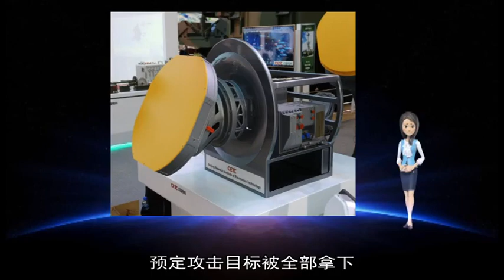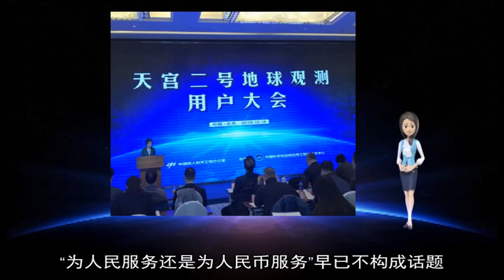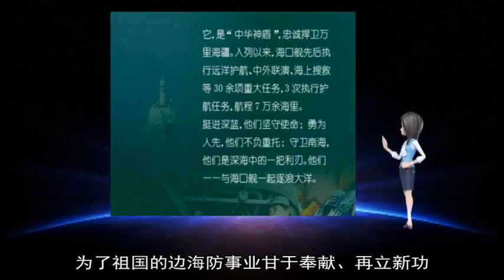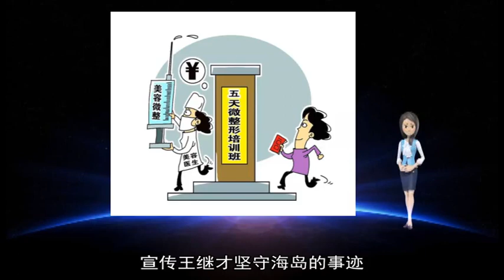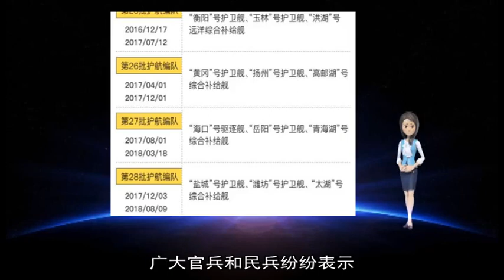01072019男子汉去飞行——空军航空兵某旅旅长郝井文胸怀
about: 郝井文, 王继才, 飞行员, 先进事迹, 部队, 动员, 国防, 战机, 空战, 奉献, 时代, 民兵, 奋斗者, 一次次, 空军, 训练, 报告会, 对抗, 郝井, 29, 强军, 人武部, 学习, 飞行, 担当, 远海, 挑战, 爱国, 同志, 文说, 体系, 团队, 任务, 旅长, 狡猾, 男子汉, 就是, 实战, 诱惑, 不断, 旅里, 20, 24, 装备, 极限, 拥政爱民, 技术, 伊拉克, 退役军人, 一次, 成为, 拥军优属, 阿富汗, 兄弟, 突击, 自杀式, 履职, 工作部, 官兵, 自我, 飞镖, 不辱使命, 争当, 先进典型, 袭击, 甘于, 卫星, 新华社, 事务部, 突防, 玩命, 比武, 试验, 三号, 追求, 战场, 新路, 喀布尔, 超低空, 战法, 扎根, 必胜, 仿佛, 丧生, 美感, 军委, 楷模, 实际行动, 一名, 广大, 尽责, 撤军, 对方, 强者, 军机, 高度, 那种, 预备役, 自由, 平凡, 新年, 当地, 第一次, 中央军委, 联合, 头盔, 战线, 三代, 样式, 立足, 然而, 叙利亚, 刺激, 有意思, 服务, 声音, 成功, 目标, 预定, 敢于, 牵引, 掩护, 人民, 国土, 下发, 考核, 政治, 来说, 春节, 祖国, 系统, 意志, 同步, 生动, 团体, 日电, 这个, 变化, 夜间, 雷达, 海水, 带领, 空军航空兵, 黄明, 拼劲, 任务区, 带兵人, 战鹰, 王志国, 再立新功